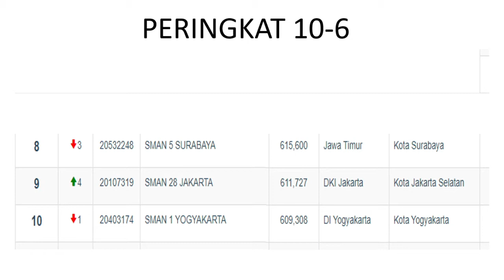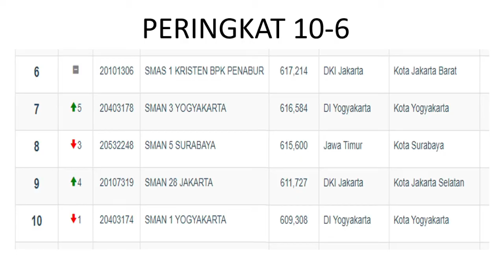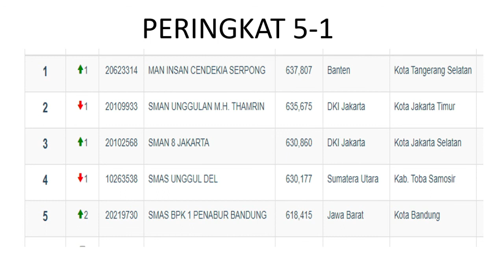Ini 10 Sekolah Terbaik Nasional 2021 berdasarkan Nilai UTBK